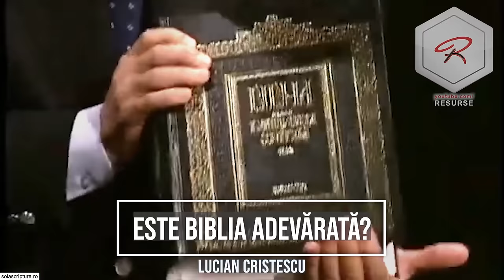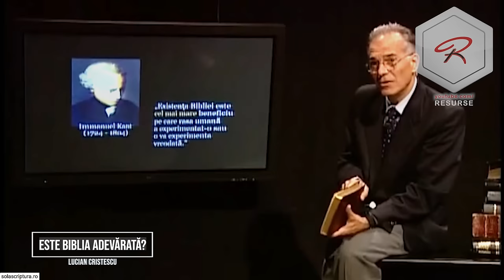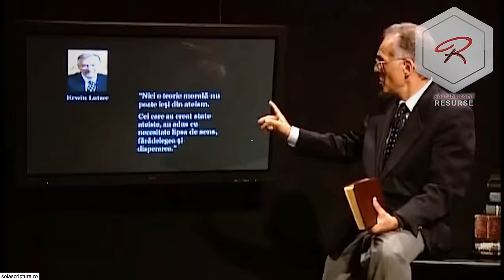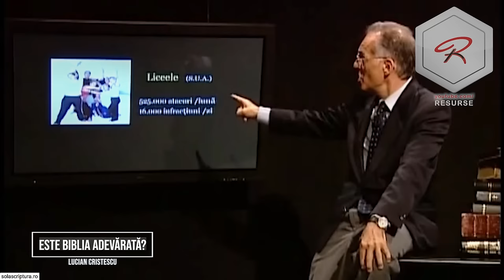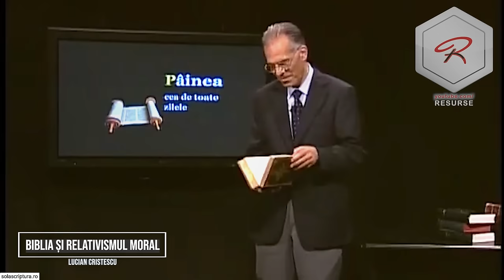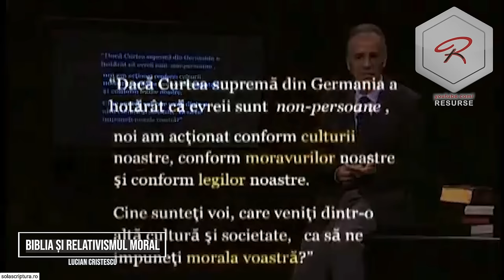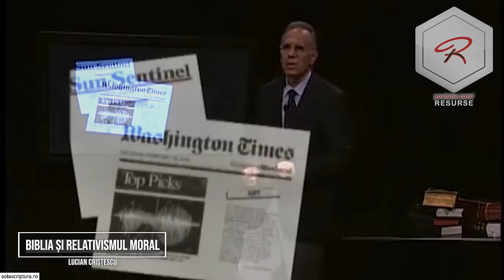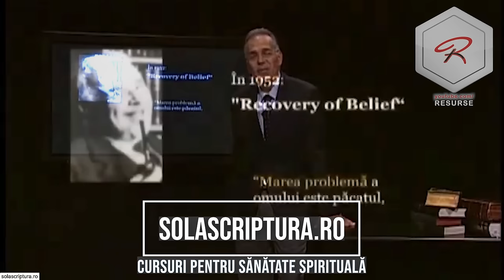Lucian Cristescu - Este BIBLIA Adevărată? - Biblia și relativismul moral - predici creștine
Ajută-ne să ducem Evanghelia până la marginile Pământului. Contribuția ta va ajuta la achiziționarea echipamentului necesar înregistrării și editării clipurilor. Mulțumim!

Pastor Lucian Cristescu - Este BIBLIA Adevărată? - Biblia și relativismul moral - predici creștine
Dovezi ale autenticității Bibliei.

Bine ați venit pe canalul "Resurse și Predici Creștine"! În această predică profundă, pastorul Lucian Cristescu aduce în discuție o temă deosebit de importantă - autenticitatea și relevanța Bibliei în contextul relativismului moral din societatea contemporană.

📖 Biblia - Cuvântul lui Dumnezeu:
Pastorul Lucian Cristescu analizează autenticitatea și veridicitatea Bibliei ca fiind Cuvântul lui Dumnezeu, inspirat și infailibil, oferind argumente solide din punct de vedere teologic și istoric.

💡 Relativismul Moral și Calea Credinței:
Descoperiți cum Biblia se raportează la conceptul de relativism moral și cum credința creștină oferă un cadru moral și etic solid într-o lume plină de schimbare și incertitudine.

🤔 Explorare Profundă și Răspunsuri Convingătoare:
Prin intermediul unei analize riguroase și aprofundate, pastorul Lucian Cristescu oferă răspunsuri clare și convingătoare la întrebările legate de autenticitatea și relevanța Bibliei în lumea contemporană.

🙏 Predici Creștine cu Lucian Cristescu:
Lucian Cristescu este un predicator dedicat al Cuvântului lui Dumnezeu, aducând mesaje puternice și învățăminte încurajatoare pentru credincioși. Fiecare predică este concepută pentru a ne îndruma și încuraja în călătoria noastră spirituală.

Descoperă adevărul și relevanța Bibliei în fața relativismului moral, alăturându-te pastorului Lucian Cristescu în această explorare profundă a Cuvântului lui Dumnezeu! 📖🙌

Predici crestine - Carți audio - Cărți creștine audio - Devoțional Zilnic - Cuvântul lui Dumnezeu pentru astăzi - Studiu Biblic - Descopera Biblia - curs biblic interactiv - Lucian Cristescu - Este BIBLIA Adevărată? - Biblia și relativismul moral - predici creștine